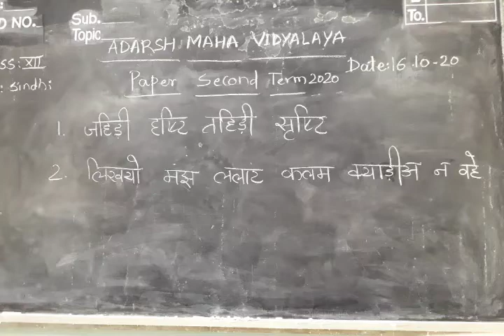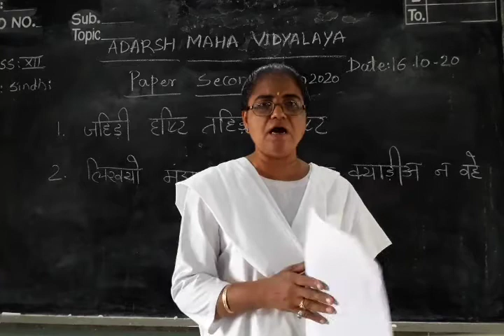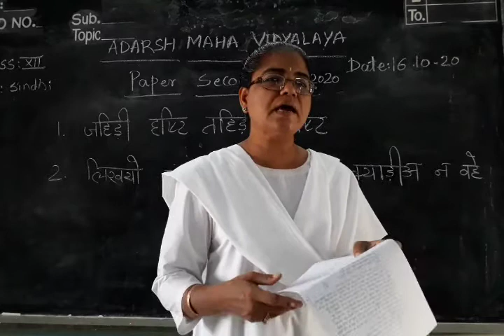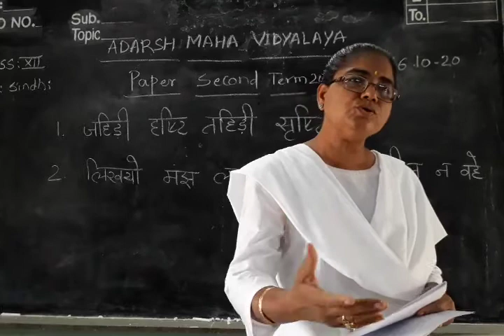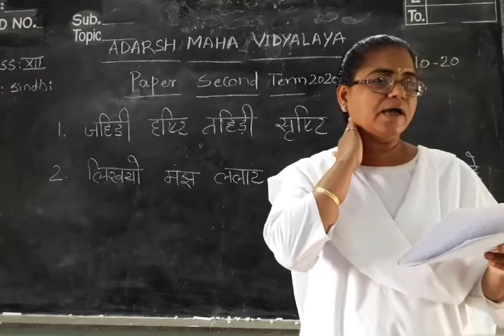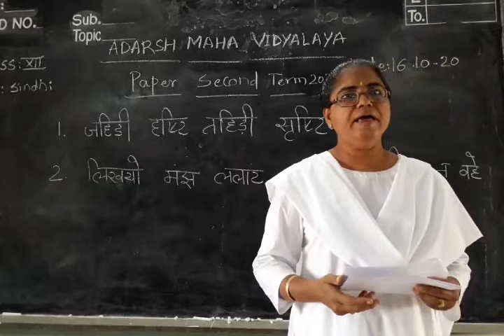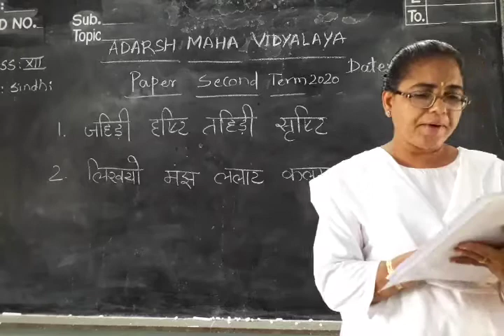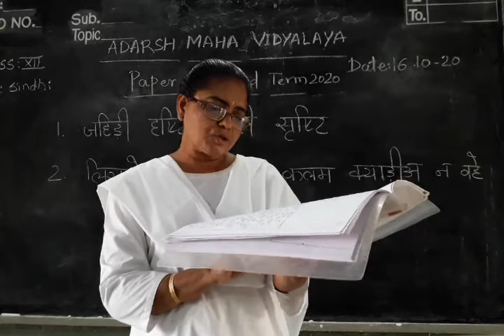12 sindhi second term paper 2020 part 3